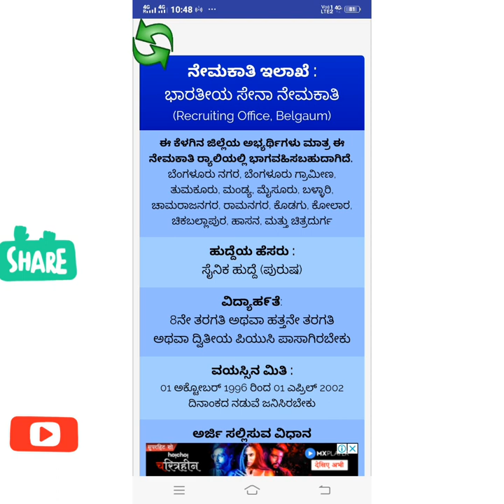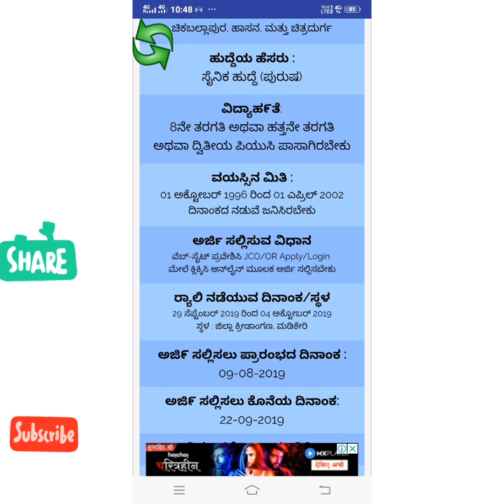Government job in Karnataka| 2019 government jobs in Kannada